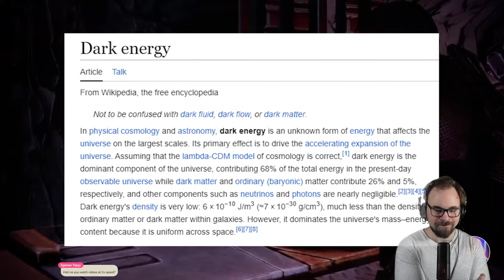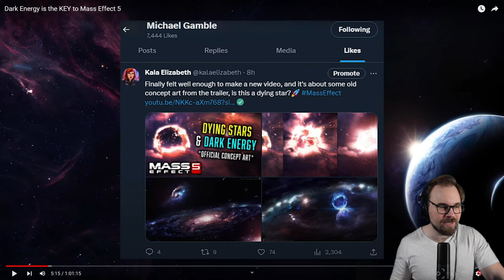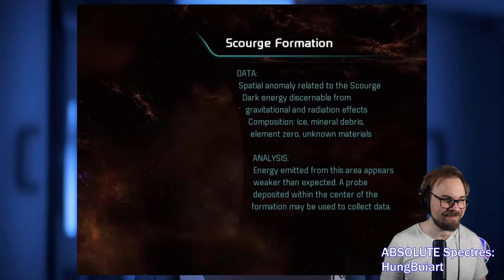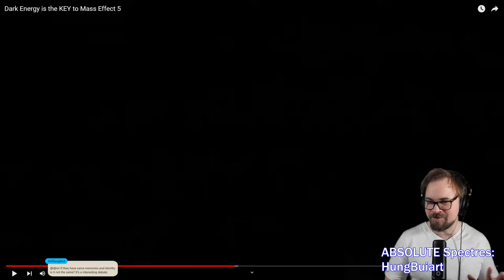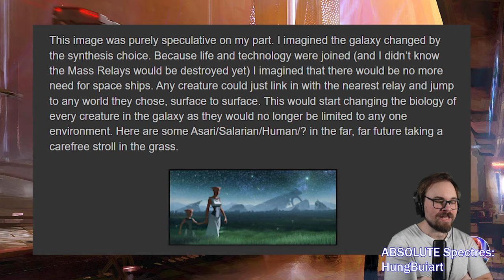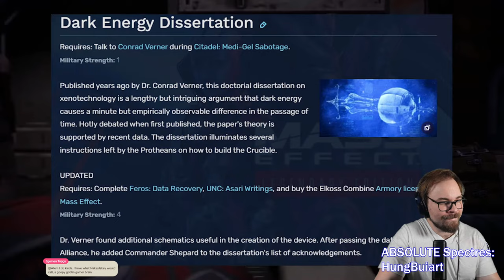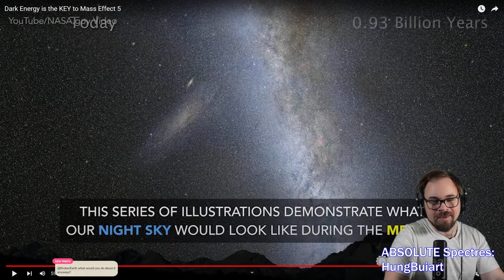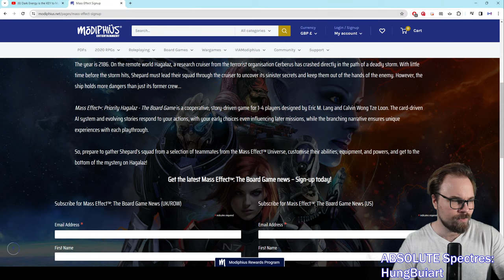🔴LIVE - Mass Effect Monday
It's time to talk MASS EFFECT. AGAIN.